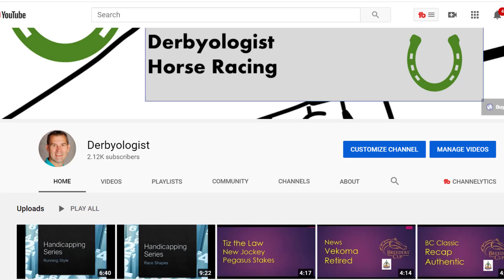Holy Bull and Robert Lewis - Kentucky Derby 2021 Previews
Horse Racing Analysis of the Holy Bull Stakes from Gulfstream Park and Robert Lewis at Santa Anita.  Prime Factor is expected to be favored to Todd Pletcher in Grade three at Florida.  Hot Rod Charlie, Spielberg, and Medina Spirit headline the Santa Anita stakes race.

Equipment used to Shoot this Video: